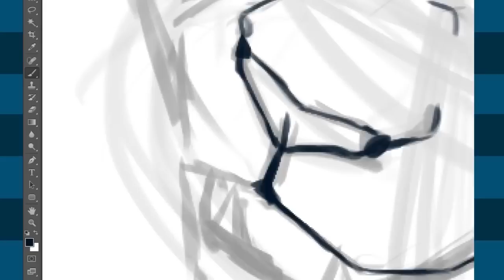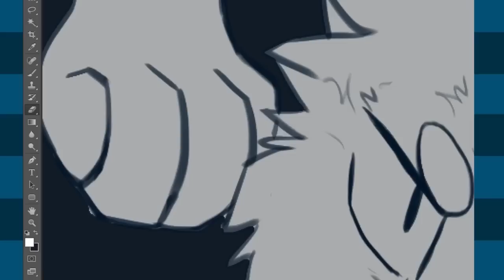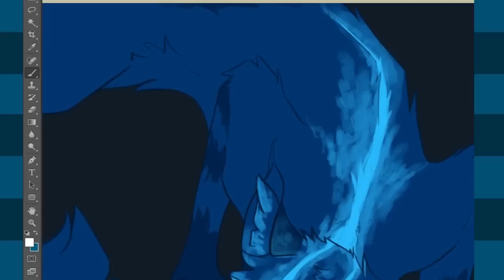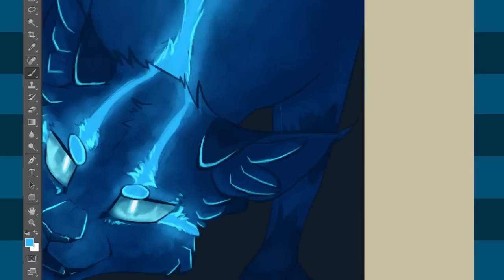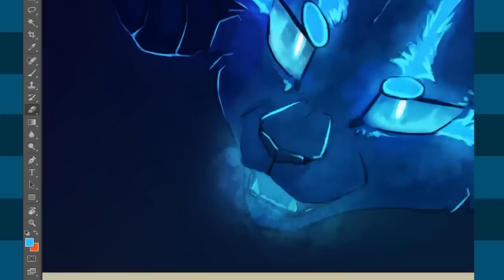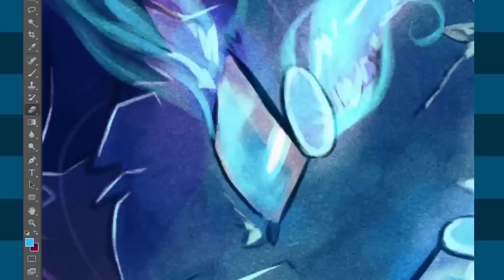Finchwing Draws: Inner Fire - OC speedpaint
Ayyyy I figured I needed some cats to split up all this Gravity Falls stuff
Cause I need to do more map parts
and they're all gravity falls
oh g od
So I set my character on fire for you guys I HOPE YOU ENJOY

Also there's like a black section at the end of the video and idk why that's there but let's just ignore that LOL

- Video and drawing by Finchwing.

- Programs used:
Adobe Photoshop CS6 (for drawing)
Adobe Premiere CS6 (for video editing)
Open Broadcaster Software (for recording the screen)